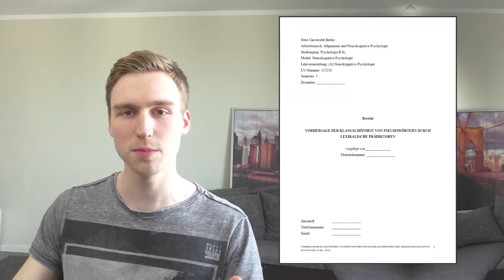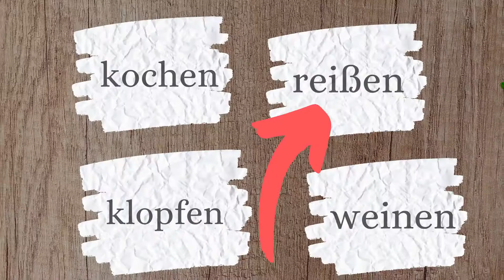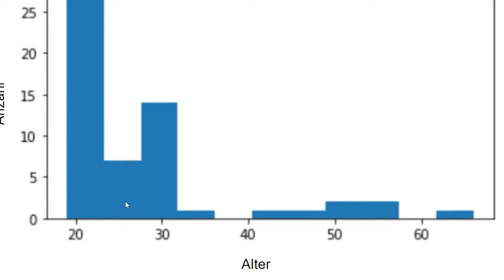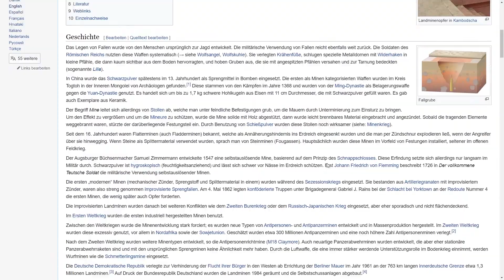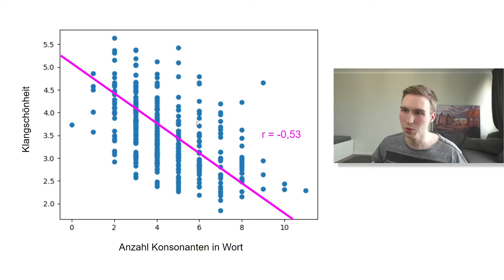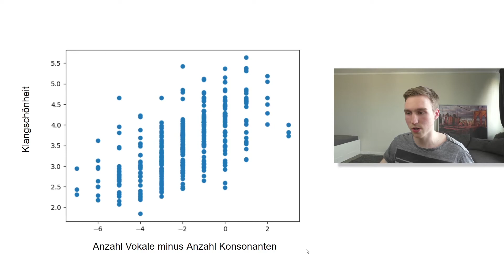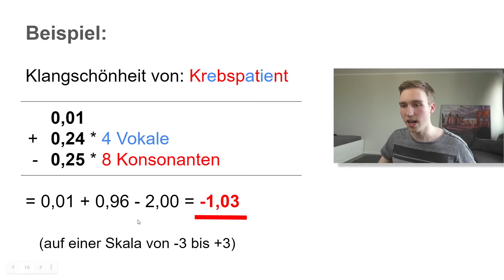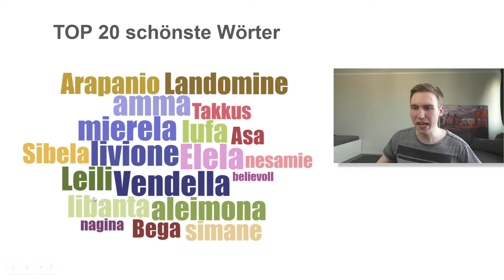Kann man berechnen, wie schön Wörter klingen? (empirische Hausarbeit im Psychologie-Studium)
Warum klingen manche Wörter schöner als andere? Wie ihr wisst, studiere ich im 6. Semester Psychologie an der FU Berlin. In einer Online-Studie haben wir untersucht, welche Faktoren einen Einfluss darauf haben, als wie schön der Klang von Worten empfunden wird. In diesem Video zeige ich dir die Ergebnisse und einen Einblick hinter die Kulissen der psychologischen Forschung.

Link zur empirischen Hausarbeit:
[deleted]